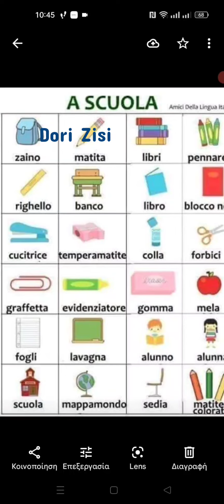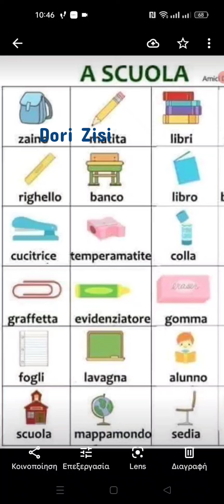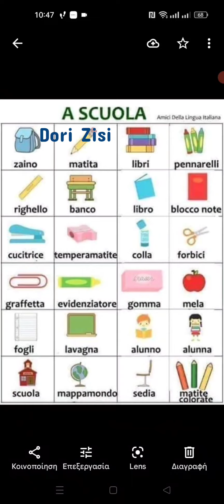Shkolla italisht -shqip Falas, fjalor italisht -shqip me figura